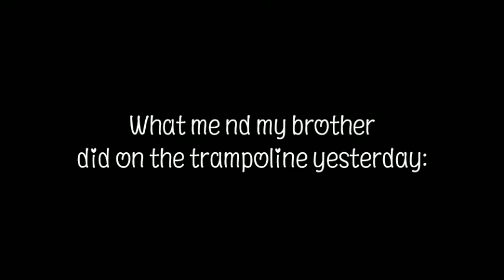Lol ft. my brother